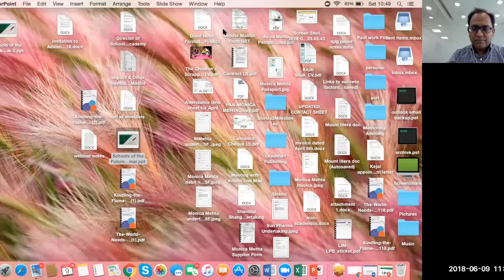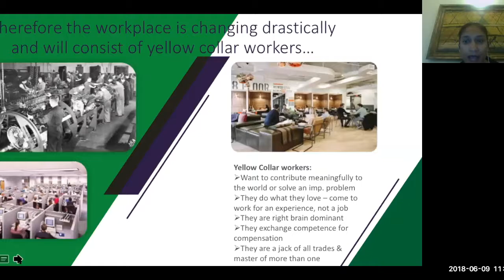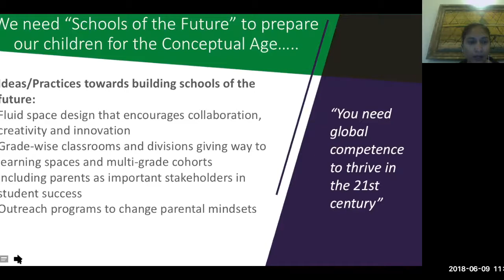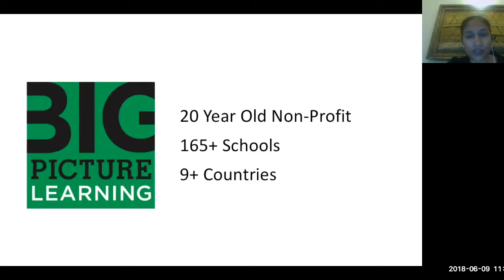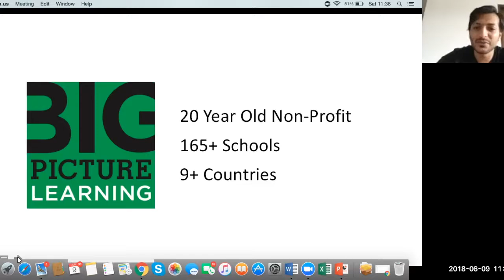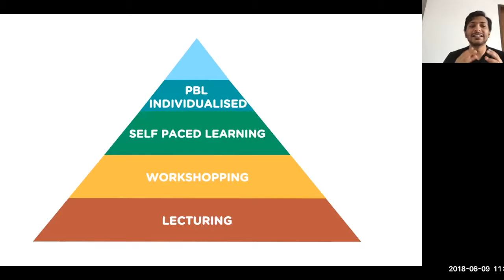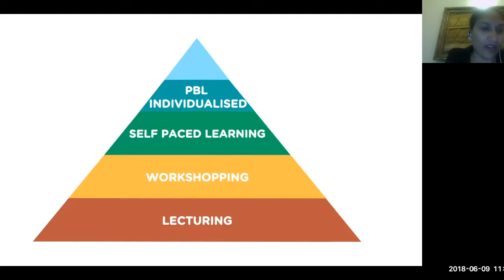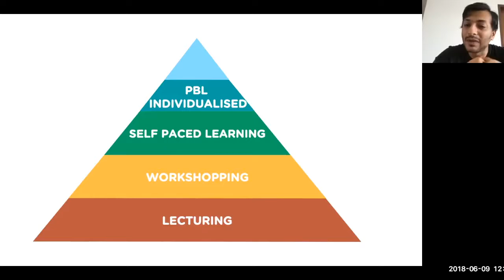Reading First Webinar Series EP 05 // Schools of the Future with Monica Mehta & Parmeet Shah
Join us to learn more about:
1)Moving from Informational Age to Conceptual Age
2)The Education system, Practices, and Pedagogy playing catch-up for yellow collar careers
3)Direction, Ideas, and Practices to take first steps towards building the next generation of schools

Enrol your child for fLIVE classes.